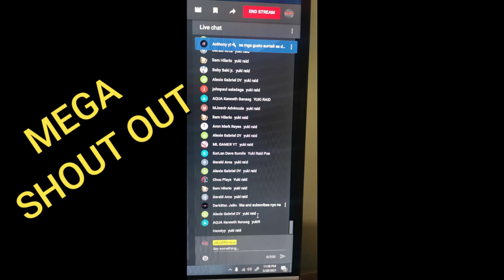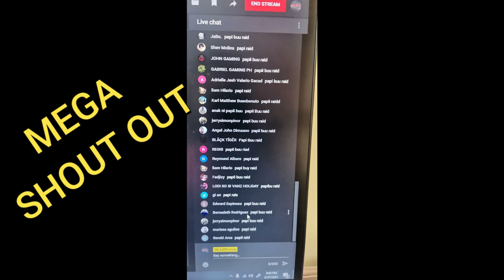PISTULAN NAUWI SA SAPAKAN | GTA V RP | THE BILLIONAIRE CITY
also don't forget to hit Like button for my videos

HELP ME REACH MY FACEBOOK STAR GOAL THIS MONTH: 4675/5000